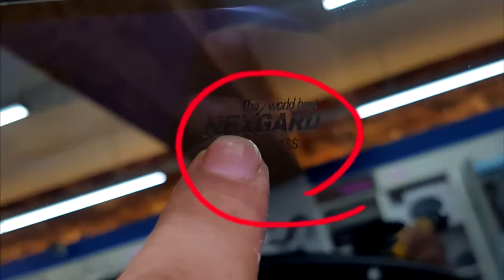넥스가드썬팅# S400 쏘렌토R 시공기 [썬팅브랜드,루마,3m,레이노,브이쿨][창원썬팅,창원썬팅잘하는집,창원수입차썬팅,창원네비게이션,창원블랙박스,창원유리막코팅]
마산_석전점 (오토매직사운드)

석전점 게시판 페이지에 궁금한사항 등록해주시면
1.넥스가드
2.
3.
4.
5.
6.
7.
8.
9.
10. 기타
[넥스가드 공식 대리점 SNS 정보]
▶마산_석전점(오토매직)
고객상담 :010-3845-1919 (박종옥CEO)

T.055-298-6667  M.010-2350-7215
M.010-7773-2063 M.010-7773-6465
월~금 09:30~17:30

▶ 공식 블로그 초대합니다.
▶ 공식 인스타 초대합니다.
▶ 공식 유튜브 초대합니다.
▶ 공식 트위터 초대합니다.

                      Let's CLICK !!!